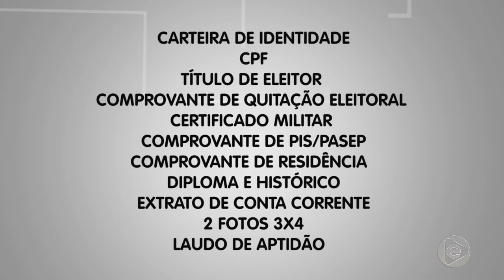Programa Agora (31.10.2019) 03º Bloco